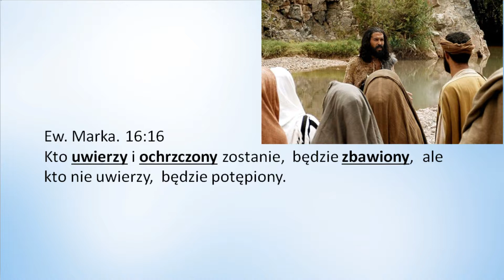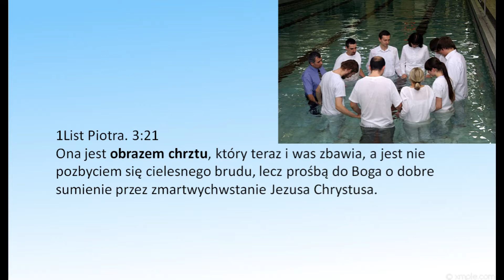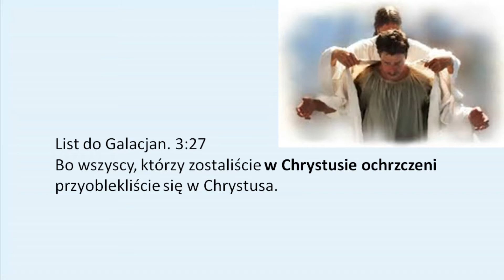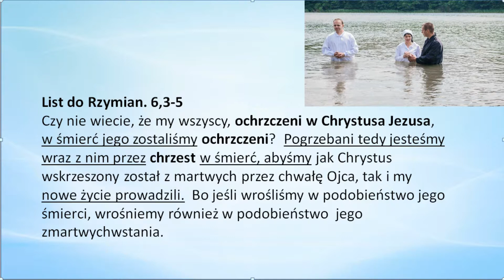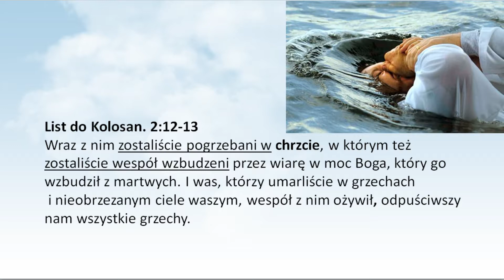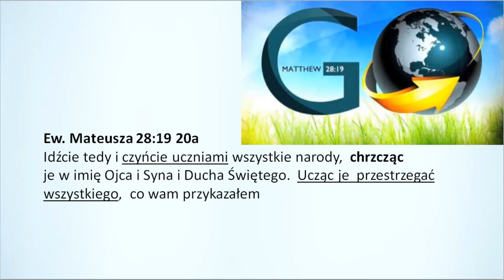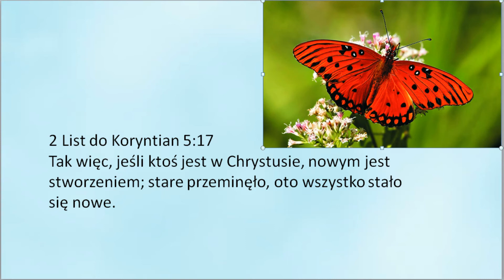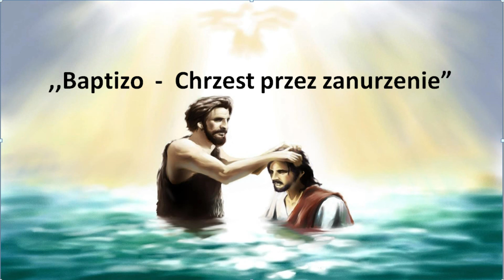Baptizo-Chrzest przez zanurzenie